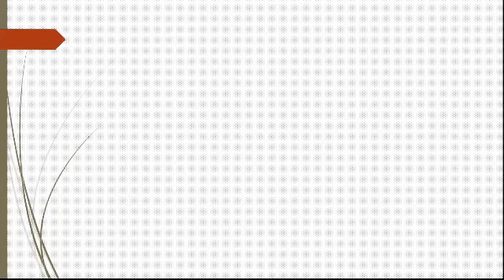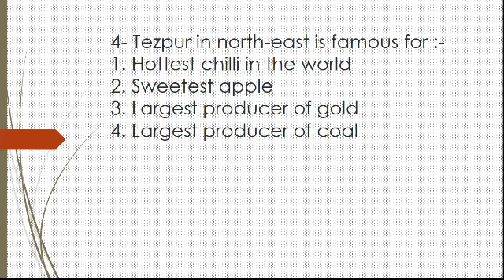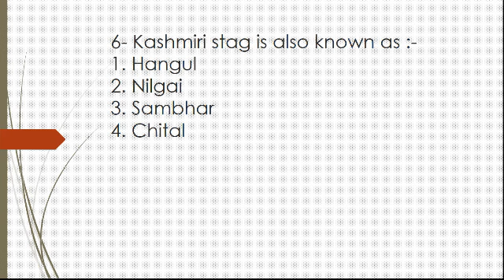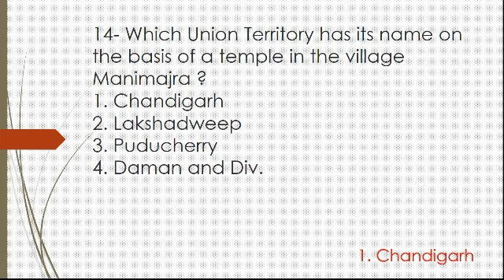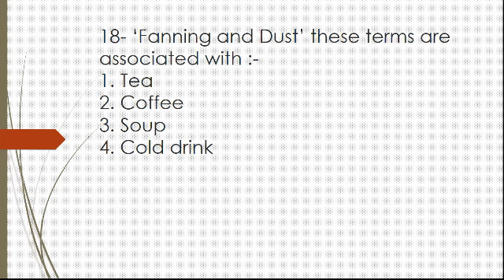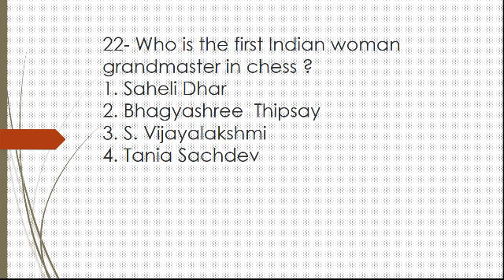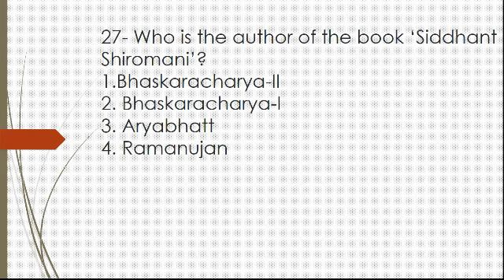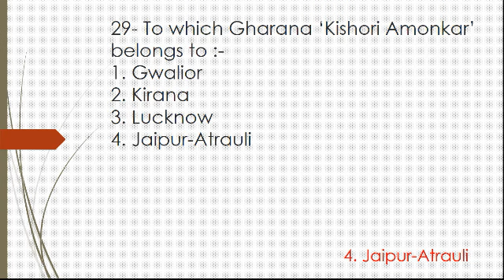G.K. FOR AIIMS EXAM